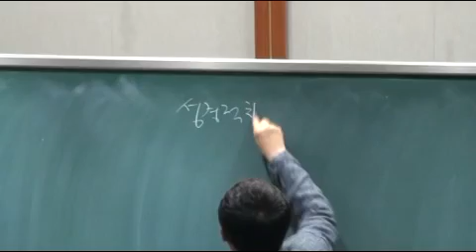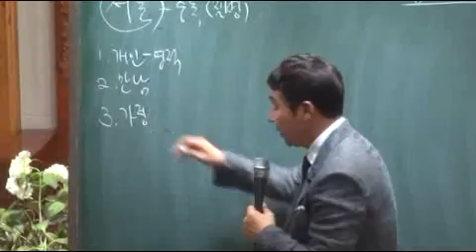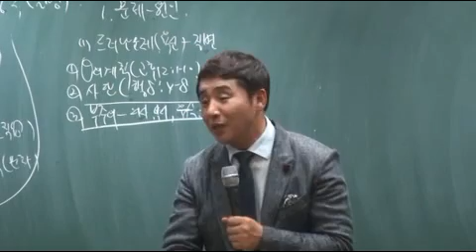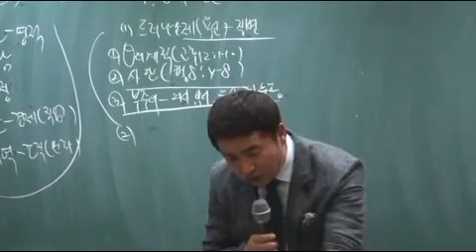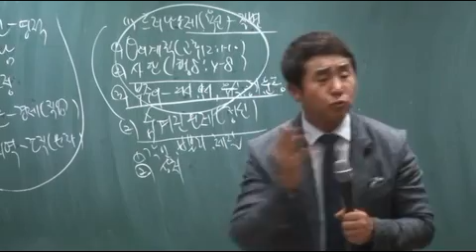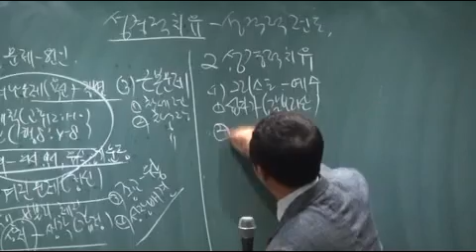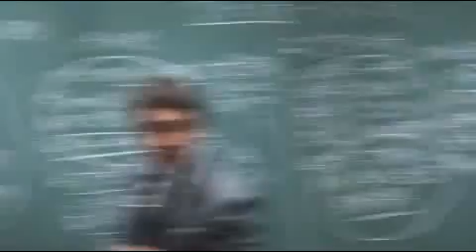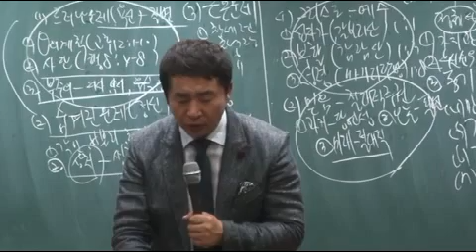20150619-[금요예배][조헌수]성경적 전도와 성경적 치유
20150619-[금요예배][조헌수]성경적 전도와 성경적 치유